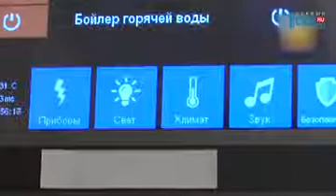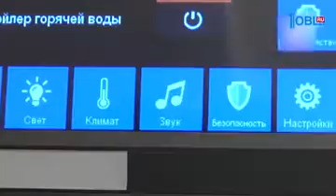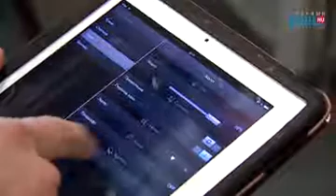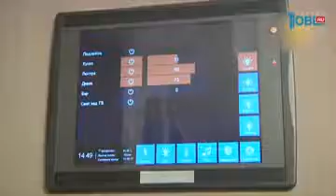Может ли «умный дом» доказать теорему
Уютный дом. Тележурнал №117 от 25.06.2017 смотрите весь выпуск по ссылке

У каждого сейчас есть личный сотовый телефон, компьютер с доступом в интернет, стиральная машина, у многих – автомобиль. Сложно представить свою жизнь еще комфортнее. Однако и это не предел. Предлагаем вам познакомиться  с «умным домом». Кофе он не сварит, но оптимизирует домашние заботы – точно.

Смотрите программу «Уютный дом» каждое воскресенье в 9:30 на телеканале ОТВ. Еженедельно мы выходим в эфир, чтобы помочь вам преобразить пространство вокруг себя, сделать его уникальным – уютным, комфортным, эргономичным. Местом, где рождаются добрые дела.